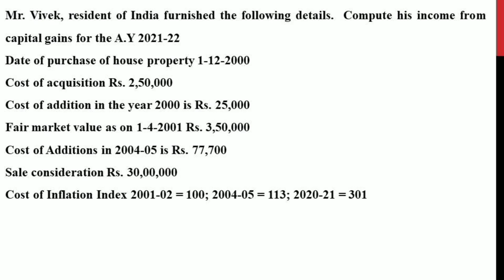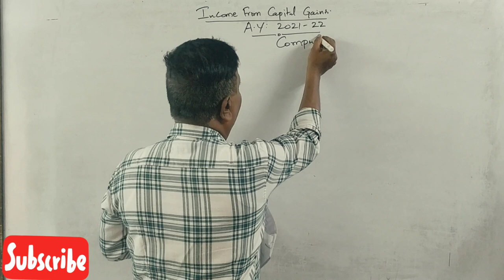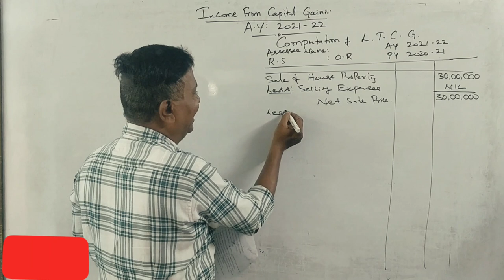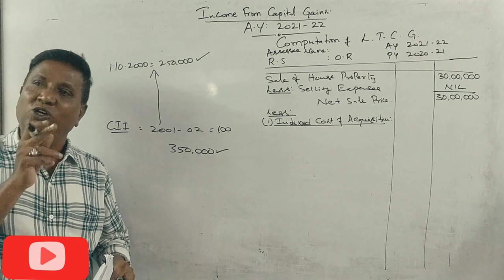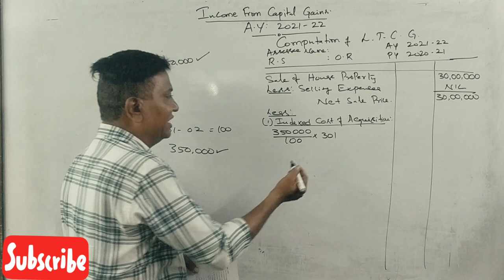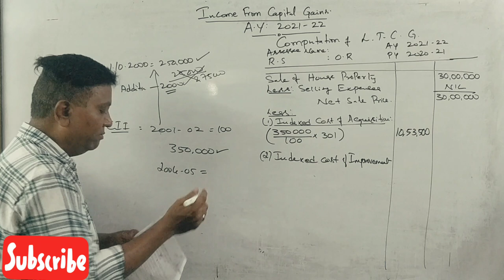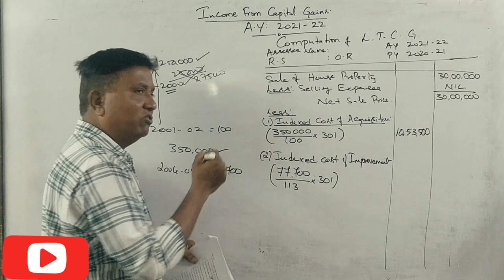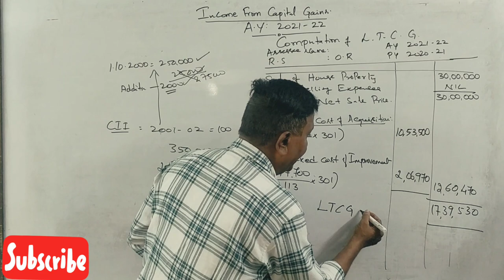Income From Capital Gain (A.Y 2021-22) in Kannada PART 2 - B.Com 2020 Question Paper 5 Marks